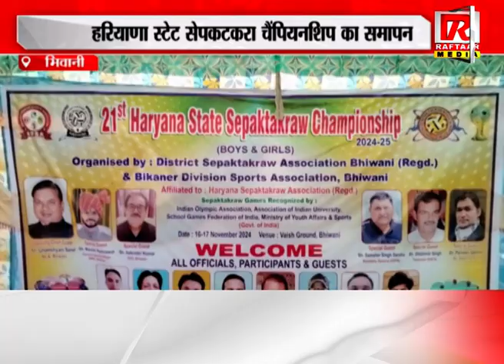भिवानी : हरियाणा स्टेट सेपकटकरा चैंपियनशिप का समापन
Raftaar Media